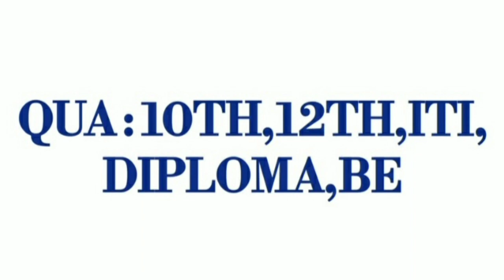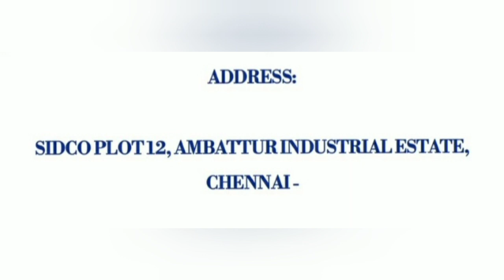Jobs in free jobs manufacturing company recruitment salary -18740 jobs vacancy in Chennai